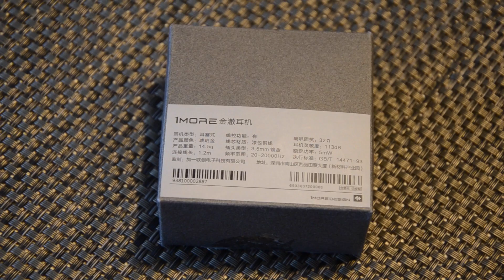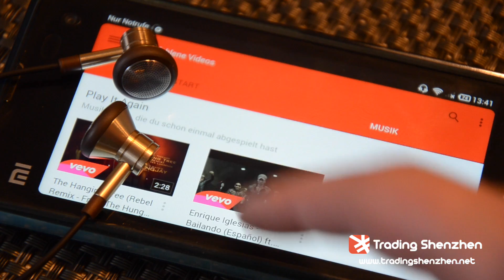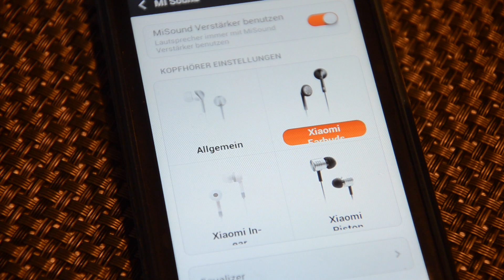Xiaomi 1MORE / Piston Vergleich Review *deutsch* [ tradingshenzhen.net ]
Wer keine In-Ear Kopfhörer mag, der hat sich bestimmt schon mal die 1MORE Kopfhörer angeschaut. Das Design ist sehr ansprechend, der Kunststoffnoppen hält gut in den Ohren und die Spezifikationen sind um einiges besser, als die der Piston Kopfhörer. Doch sind die 1MORE besser als die Piston?

-= Trading Shenzhen =-